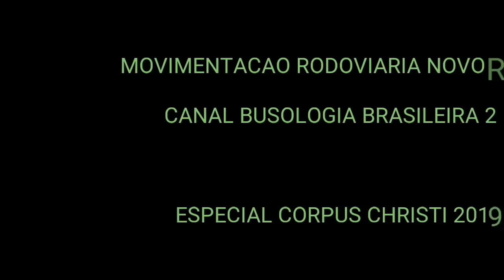MOVIMENTAÇAO RODOVIARIA NOVO CONTINUAÇAO 1PARTE ESPECIAL CORPUS CHRISTI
Nao perca próximos videos especial corpus Christi.

Empresas
Rio doce
Costa verde
Útil carro teste
Cidade do aço
1001
União
Demais empresas

Otima semana a todos vcs do canal tmj e forte abraço.